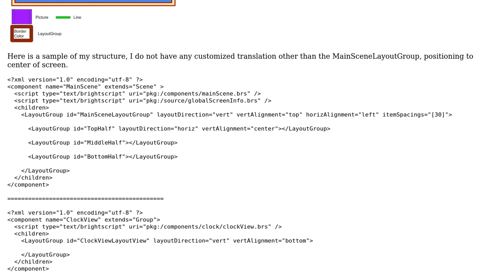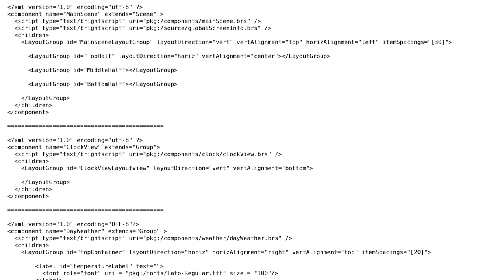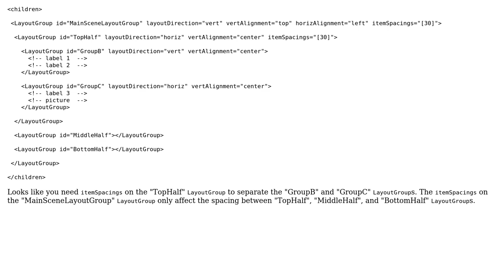How to utilize LayoutGroups properly?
With thanks & praise to God, and with thanks to the many people who have made this project possible! | Content (except music & images) licensed under CC BY-SA | Music | Images & others | With thanks to user reid user Nowele Rechka and the Stack Exchange Network Trademarks are property of their respective owners. You are responsible for your own actions.